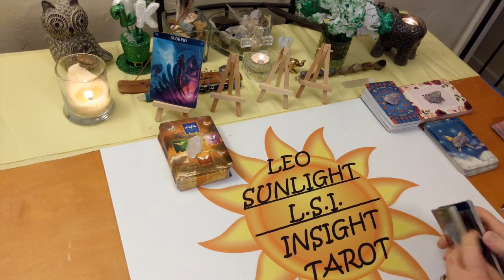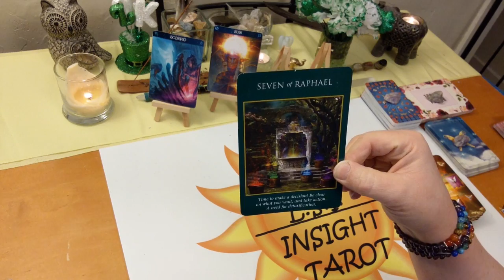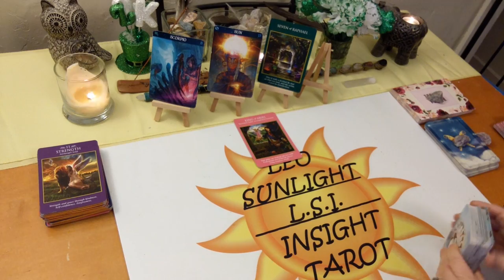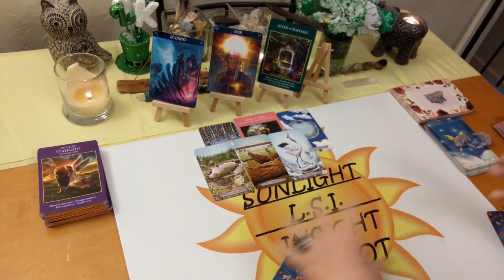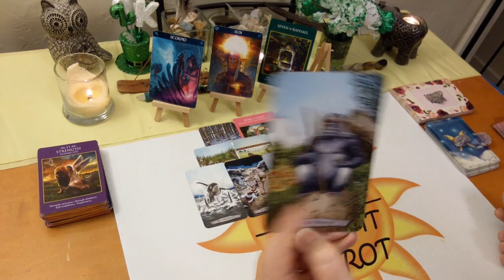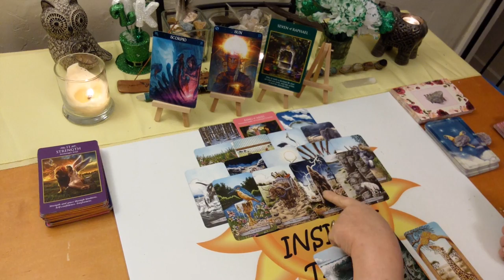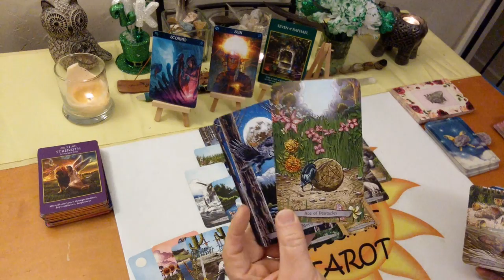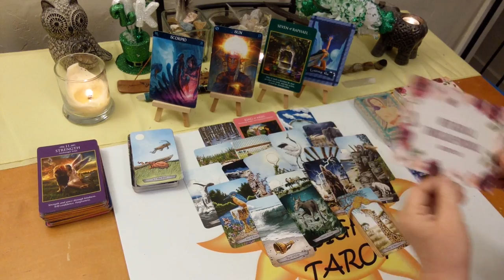Scorpio *Over Confident & Over Worked - Let It Go* End March 2020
10K Subs! Deck Giveaway & free 20 minute reading of your choice!

♏Scorpio♏ Tarot & Oracle Card General Forecast Reading for the End of March 2020. A look at what is going on in your life right now be it love or general.